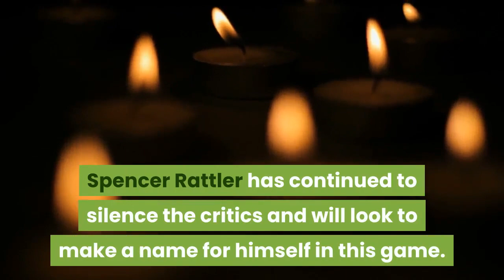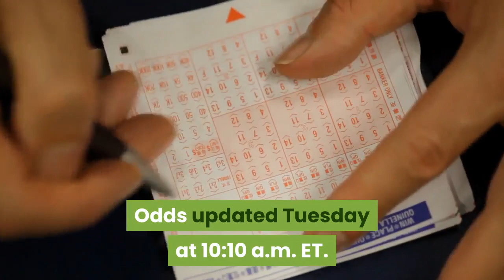Cotton Bowl Classic #7 Florida vs #6 Oklahoma live stream TV channel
The No. 7 Florida Gators will meet the No. 7 Oklahoma Sooners in the Goodyear Cotton Bowl on Wednesday evening from AT&T Stadium in Arlington. The Gators are coming off an 8-3 season where they made the SEC Championship game but lost to Alabama by the score of 52-56. Florida will be without many of their key starters on both sides of the ball but they still have talent as the #7 team in the nation. Oklahoma comes into the Cotton Bowl with an 8-2 record and on a seven-game winning streak, they are looking for their first bowl victory since 2016. Spencer Rattler has continued to silence the critics and will look to make a name for himself in this game. This should be a fun one to watch, here’s everything you need to know to stream the action tonight:Florida vs. OklahomaWhen: Wednesday, December, 30Time: 8:00 p.m. ETTV Channel: ESPNLive Stream: fuboTV (watch for free)Prediction: I like underdogs, and what I like even more is watching them win. With that being said, the Gators will be without four of their starting receivers but if Kyle Trask comes out and plays the way we all know he can then Florida will be just fine. Bet: Florida Gators +9NCAA Football Odds and Betting LinesNCAA Football odds courtesy of BetMGM Sportsbook. Odds updated Tuesday at 10:10 a.m. ET. Florida vs. Oklahoma -9O/U: 65.5Want some action on College Football? Place your legal sports bets on this game or others in CO, IN, NJ, and WV at BetMGM. We recommend interesting sports viewing/streaming and betting opportunities. If you sign up for a service by clicking one of the links, we may earn a referral fee. Newsrooms are independent of this relationship and there is no influence on news coverage. Additional college football coverage from USA TODAY Sports Media Group:Alabama football / Auburn football / Florida football / Georgia football / LSU football / Michigan football / Michigan State football / Notre Dame football / Ohio State football / Oklahoma football / Tennessee football / Texas football / USC football / Wisconsin football